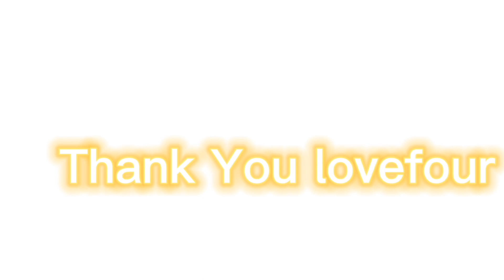実験企画 ・水を限界まで振り続けたらお湯に変化するの？！・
今回は実験企画で(水を限界まで振り続けたらお湯になるの？！)って本当にやってみました！！！！！！！！！！！！！！！！！
腕が死ぬまでやり続けました(^^;！！！